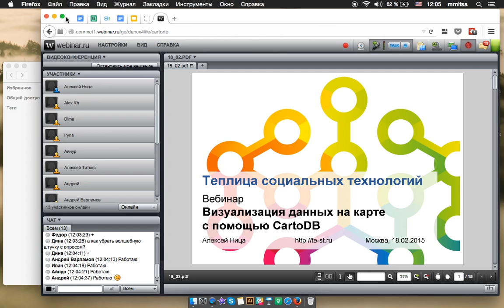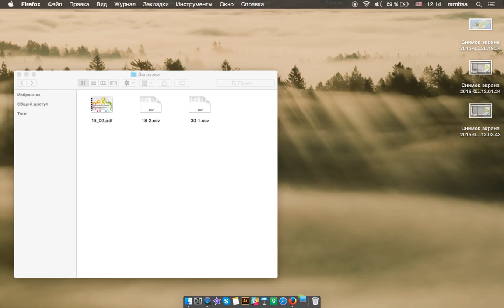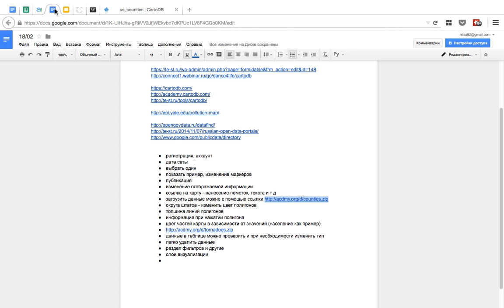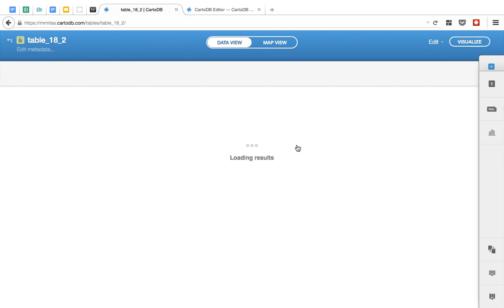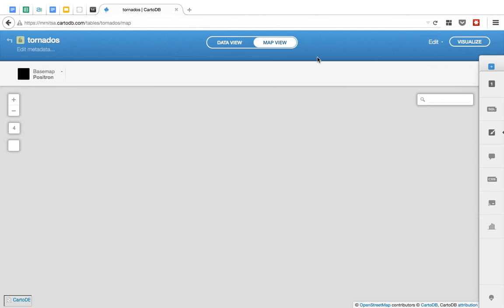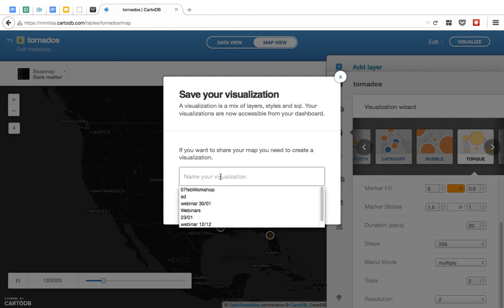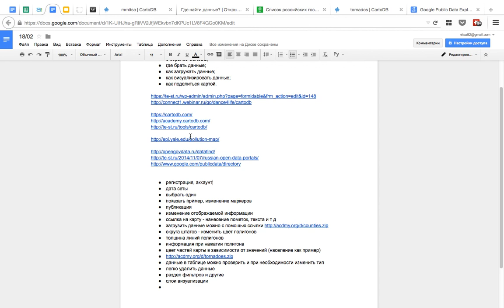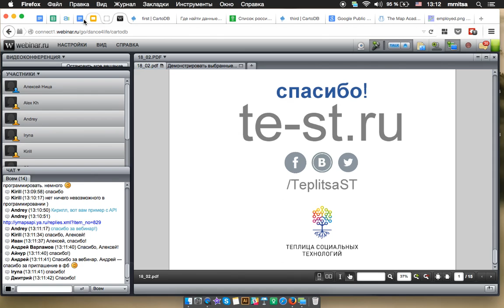Запись вебинара «Визуализация данных на карте с помощью CartoDB»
Цель вебинара – рассказать и показать возможности онлайн-сервиса CartoDB для создания пользовательских динамических карт, отображающих нужные вам данные на карте.

Во время вебинара вы узнаете:

- о сервисе CartoDB;
- где брать данные;
- как загружать данные;
- как визуализировать данные;
- как поделиться картой.